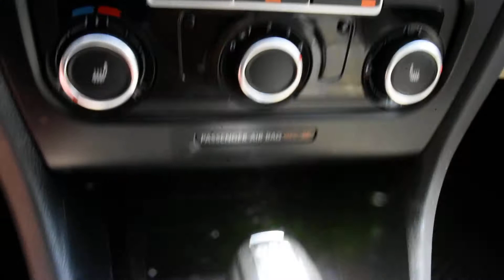2012 Volkswagen Jetta Sportwagen LHM VW Lakewood PV9895 3VWPL7AJ3CM711373